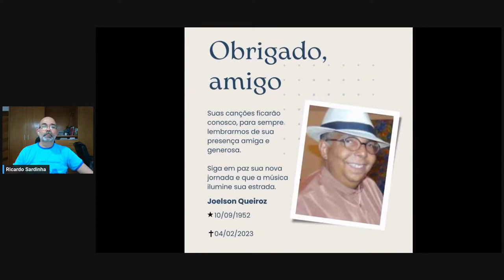Tributo a Joelson Queiroz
Live em homenagem ao músico, compositor e amigo Joelson Queiroz, que retornou a pátria espiritual em 04 de fevereiro de 2023.

Seja membro do canal e ganhe benefício exclusivos.